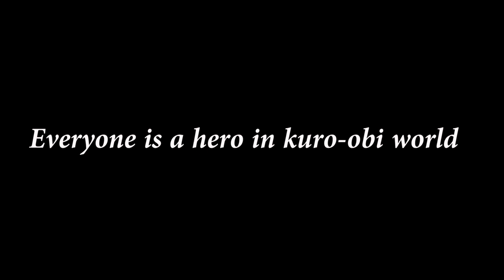大反響！ 61歳が教えるハイキックPART 2! A 61-year-old-karate fighter's High Kick class.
PART 2! A 61-year-old-karate fighter's High Kick class. Koichi Oyama sensei (JKA Hokuso branch)
パート2! 61歳が教えるハイキック練習法！小山孝一先生（日本空手協会 北総支部）